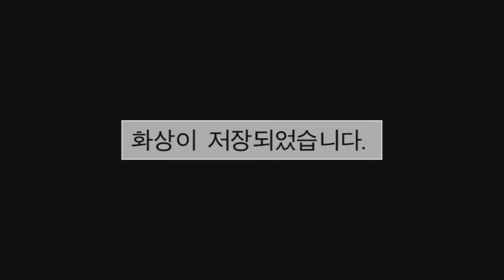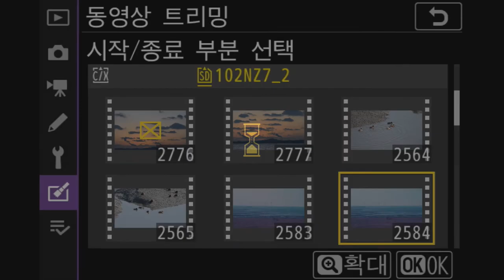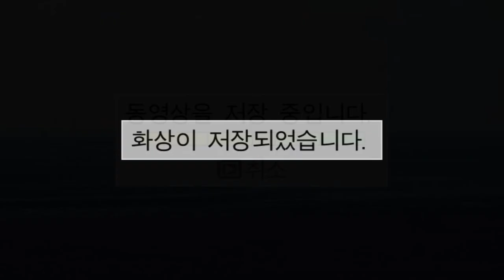Nikon Z 7II 수정메뉴